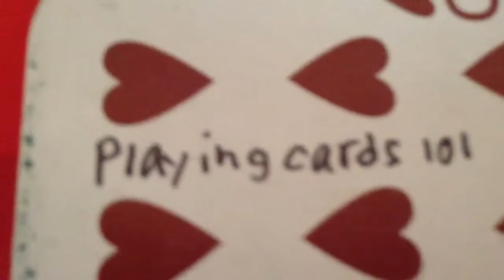Deck Reviewer Wednesday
Hey guys another deck reviewer Wednesday links bellow